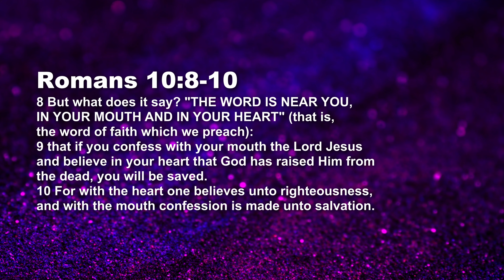A,B,C’s Of Faith - Speak The Word - Ashish Raichur | Daily Devotion, April 09